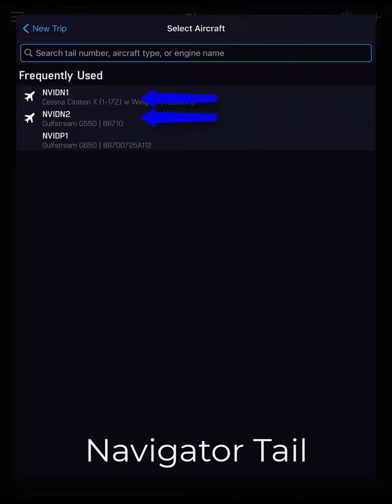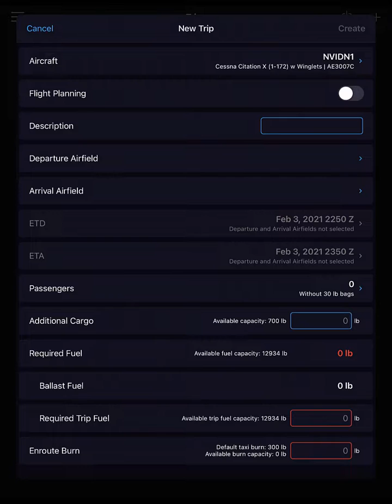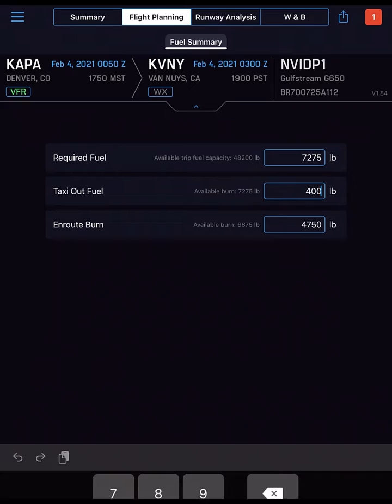Creating an iPreFlight Genesis Performance Trip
Watch how to quickly create a trip with APG's iPreFlight Genesis Performance.